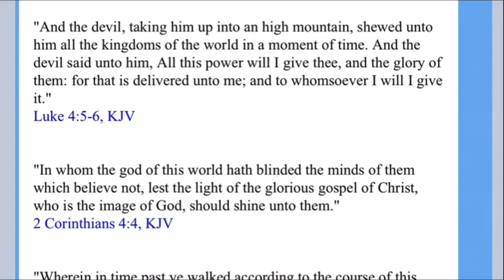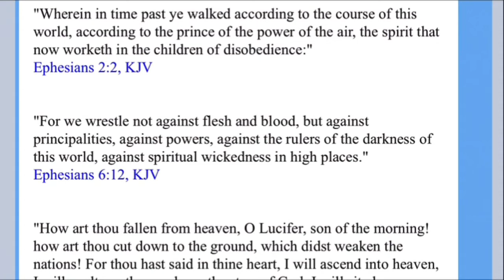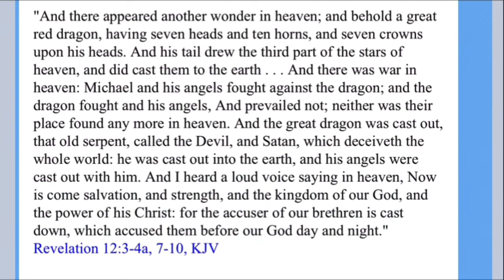The Unseen Realm | We Have Authority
Full length 5 minute animation video here, so the animation gets the views it deserves.

As a Christian you have Authority over Satan and his kingdom. Notice in the animation Daniel is armored up spiritually, therefore no demons where able to attack him.

Be Blessed.